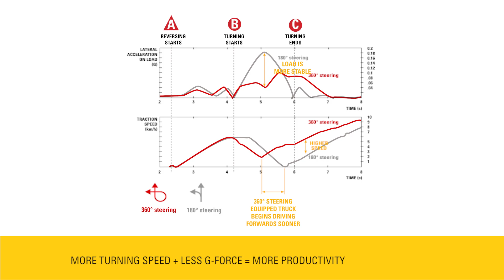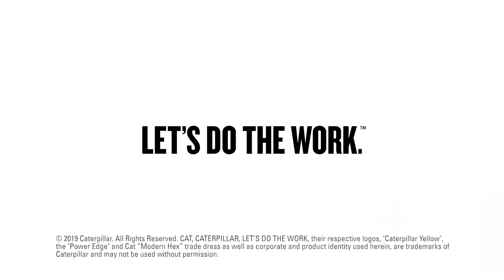Il 48 V di Cat Lift Trucks si impreziosisce di una nuova funzionalità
Pensata e sviluppata per i modelli a tre ruote, la nuova funzione consente al carrello la rotazione a 360 gradi, che si traduce in manovre più veloci e sicure, con risparmio di tempo operativo